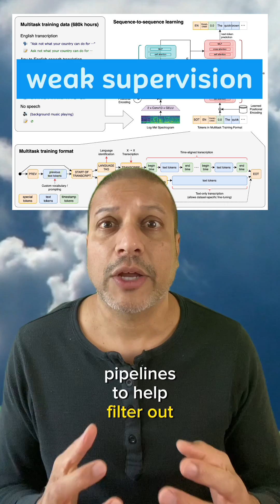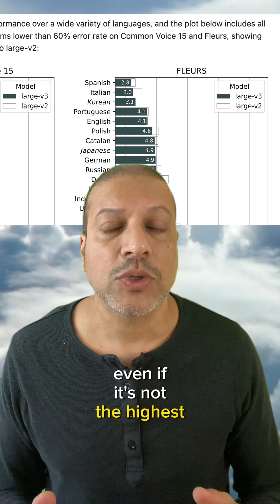Training Whisper V3 from OpenAI using Weak Learning and Pseudo-Labeling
Diving into how Whisper v3 was trained. OpenAI used a combination of weak learning and pseudo-labeling.